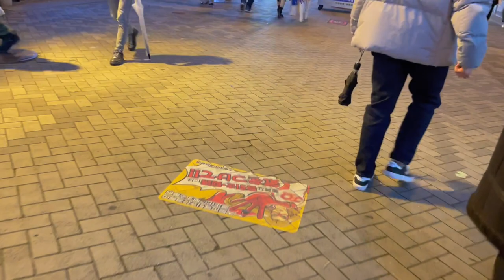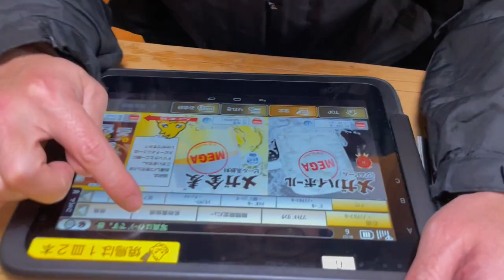Osaka Vlog| 大阪旅行|一直在說話的vlog｜和日本小哥一起玩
一些簡單的行程寫在下面，如果有想要問詳細的可以再問唷
如果知道會盡量幫大家解答

第四天

1.四天王寺-每個月21號22號有市集，我非常建議來逛
2.逛街（難坡到心齋橋）
3.唐吉軻德

第五天
1.天橋神筋六丁目街，走完一整條，我覺得這條街，蠻生活的，所以可能有些人會覺得超無聊
2.大阪天滿宮
3.美國村

剪輯：剪映
器材：
iPhone 12 pro
GOPRO 11
其他地方的我
音樂 : youtube 無版權音樂